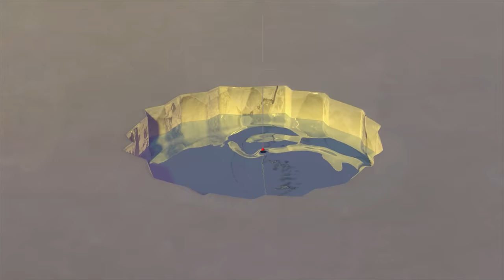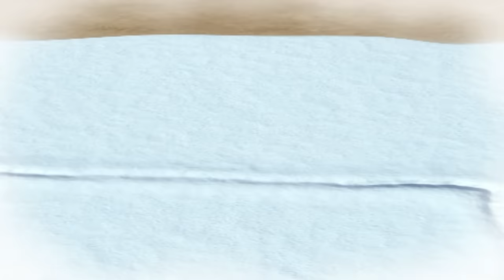★Special★Happy New Year, Pororo! | Kids Healthy Habit animation | Pororo the Little Penguin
Happy New Year🌟Everything will come true in 2023!
We can do anything and we have the courage to do it!
Let's make a wish together and learn good habits with Pororo the Little Penguin☺